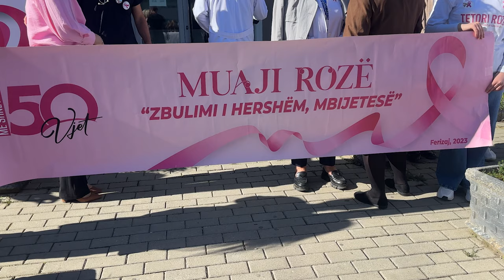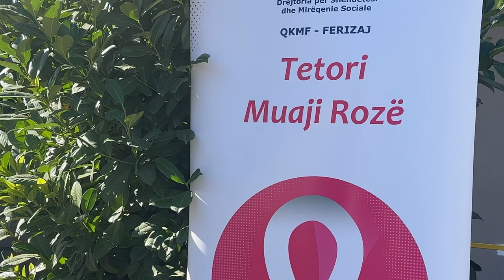70 raste të dyshuara me kancer u identifikuan gjatë këtij viti në QKMF në Ferizaj